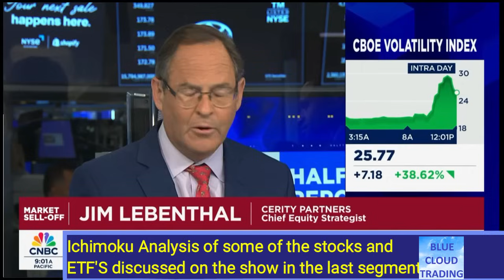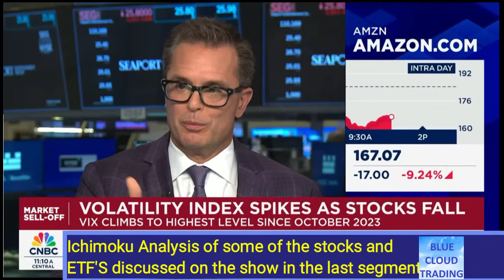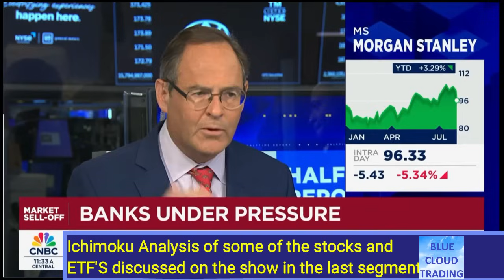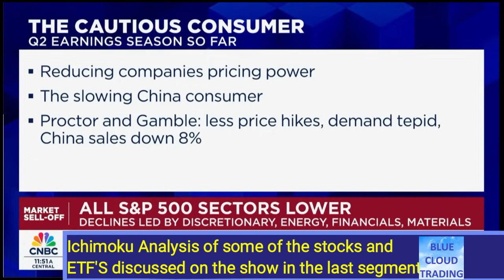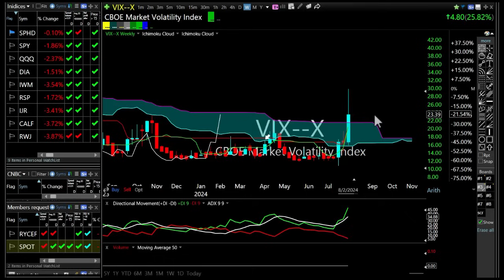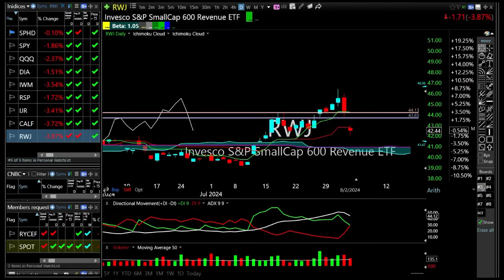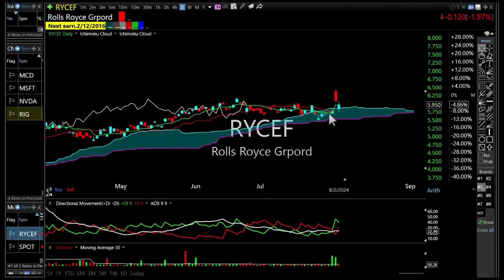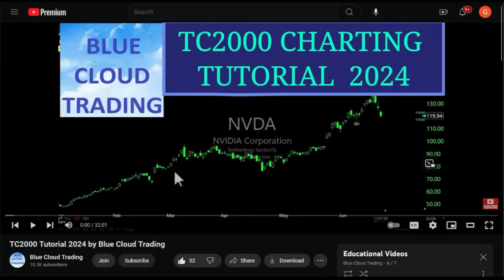Farmer Jim says "CALM DOWN"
Highlights from today's episode of the Half Time Report followed by Ichimoku Analysis of the stock picks recommended by the guests at the end of the video by Blue Cloud Trading.

TO BECOME A MEMBER FOR EXCLUSIVE MEMBER ONLY VIDEOS & TO REQUEST A STOCK OR ETF BE REVIEWED AND ANALYZED ON A UPCOMING VIDEO CLICK ON THE FOLLOWING LINK:

There are 3 membership levels with different perks per membership:

    1:  Blue Cloud Supporter:  $4.99 per month

         a) You may request 1 stock or ETF be analyzed in a
              upcoming daily video via the comments section once a week.

            Please note: (This level does NOT include access to exclusive member
            only videos).

    2:   Blue Cloud Trader:  $24.99 per month

           a) Gain access to view weekly exclusive member only videos
               where I cover stocks that come up on my scanner.
               These hot stock picks will have strong technicals on both
                the Weekly & Daily Time frames with strong fundamentals.

          b) You may also request 2 stocks or ETFs be analyzed in a
               upcoming daily video once a week.
               (Member only Video stocks excluded)

     3:  Blue Cloud Legend: $49.99 per month

           b) You may request 4 stocks or ETFs be analyzed in a

           c)  Access to Day Trading Videos.

Interested in using the software I use for analysis in my videos?

Subscribers to the channel get a $25 COUPON to access the TC2000 Blue Cloud Trading Software I use in my analysis by using the link below:  (It's free to Subscribe to the Channel)

*To be eligible for the coupon, you must not have had TC2000 service in the last 12 months.

Thank you for supporting Blue Cloud Trading
George from Blue Cloud Trading